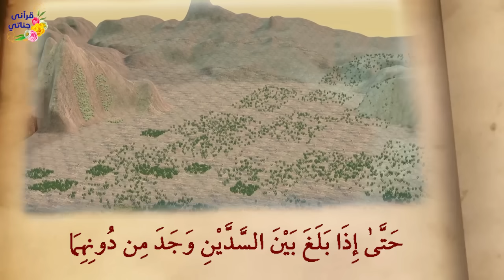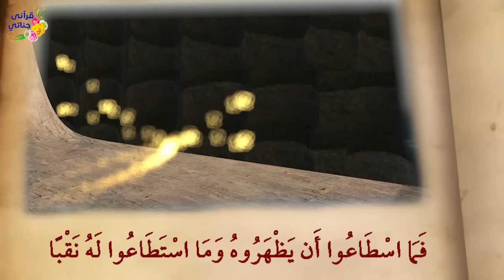ذو القرنين ورحلته حول العالم ( كاملة) من روائع قصص سورة الكهف